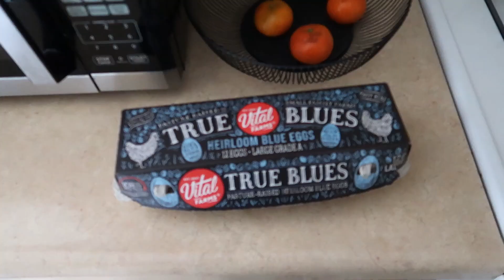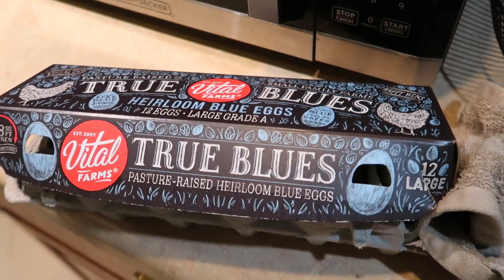Carnivore What I Eat in A Day (What I Eat To Heal Colitis & Ways I've Altered My Diet Recently)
In this video, I show you a full day of eating on what would most accurately be considered a hyper- carnivore diet, but getting closer and closer to true carnivore! I talk about a specific way of doing carnivore called PKD (Paleo Keto Diet) which has been kindly suggested to me by a few people on Instagram, and how I've altered my diet to continually heal my gut back to an optimal condition.